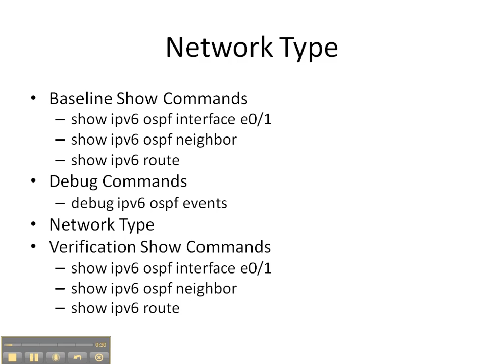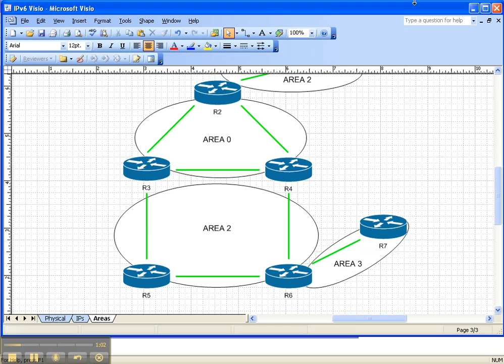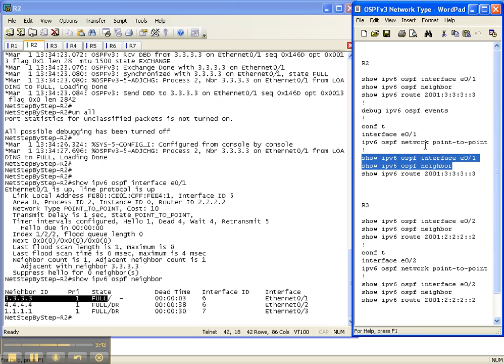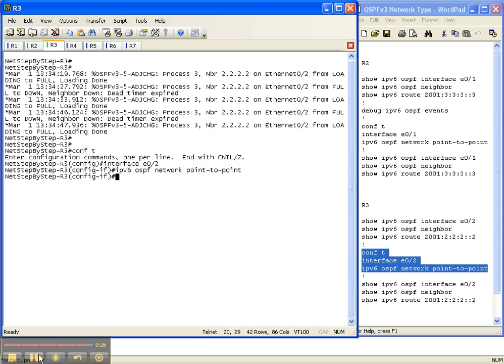OSPFv3 Video Cheat Sheet: Network Types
This training video provides a "step by step" procedure for configuring OSPFv3 netowrk types.  This video is a 5 - minute sample from the "Basic OSPFv3" series. The full "Basic OSPFv3" video Cheat Sheet series is almost 2 - hours long, and is part of the full "Basic Series" of 113 videos with almost 10 hours of instruction.

for more "step by step" training.